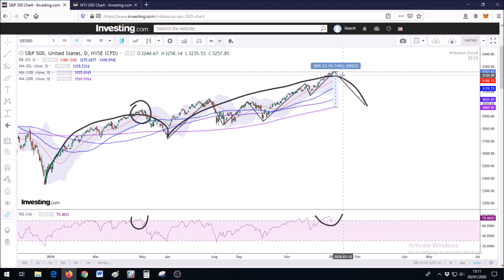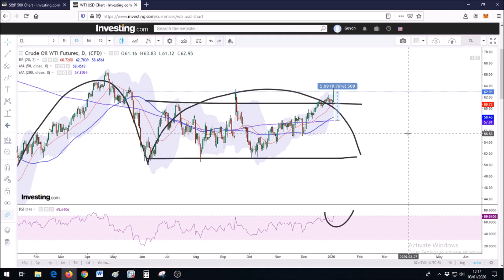Crude oil - Stocks, 3 Jan 2020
Both crude oil and the stock market (S&P500) are late in their intermediate cycle. Both are also close to or into overbought area in RSI. Both might decline into February.
1LQUS1vJV5BSruWy85LB1zZra4euTuYVBk